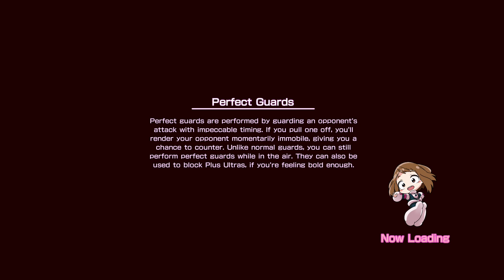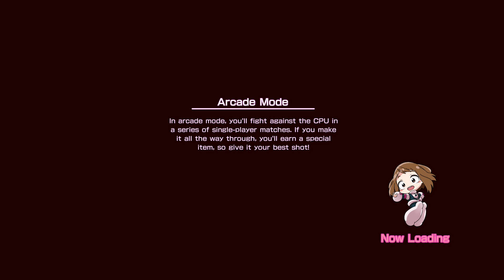My hero Ones justice Arcade mode Himiko Toga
Himiko toga Arcade mode